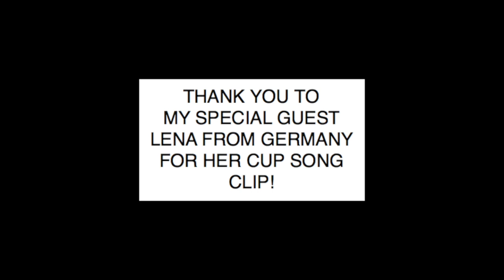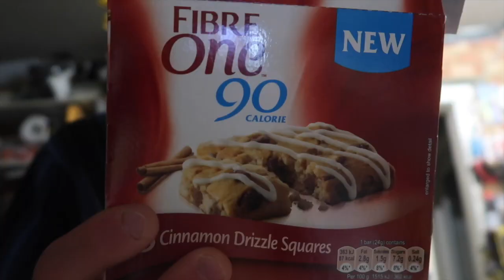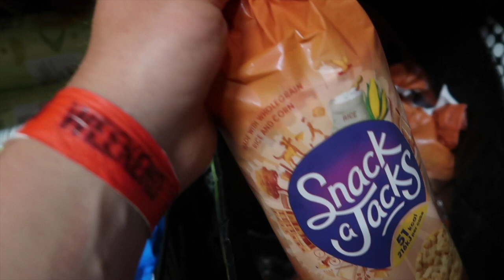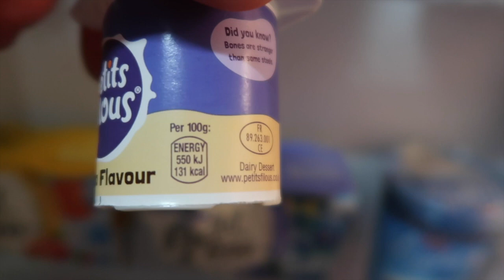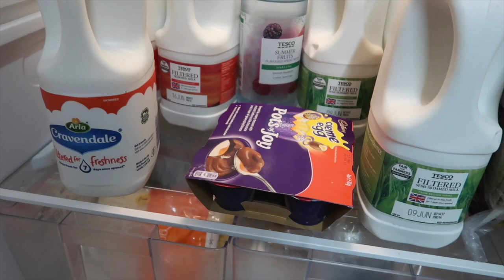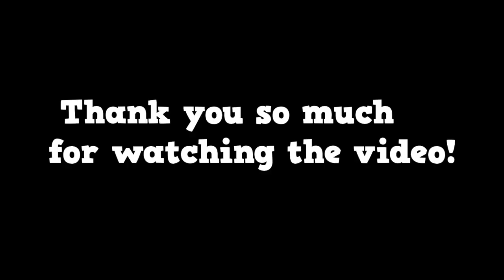Lean Bulk | Full Day Of Eating | I Tried It...AGAIN!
➡ CUSTOMISED NUTRITION/WORKOUT PLANS & PERSONAL TRAINING ENQUIRIES

➡ MY CLIENT TRANSFORMATIONS

➡ SUPPORT THE FAITH RXD MOVEMENT